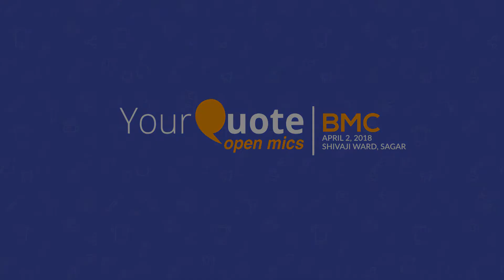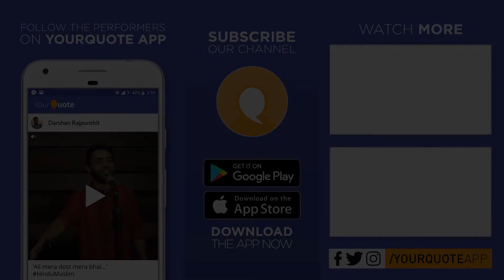'Kya Tumhe Yaad Hai' by Harsh | Hindi Poetry | YourQuote - BMC (Open Mic 1)